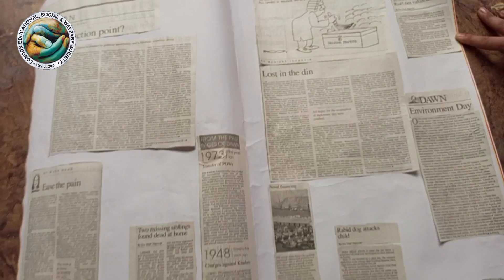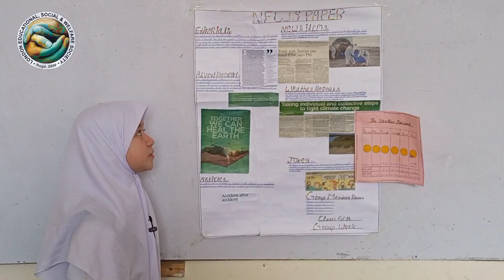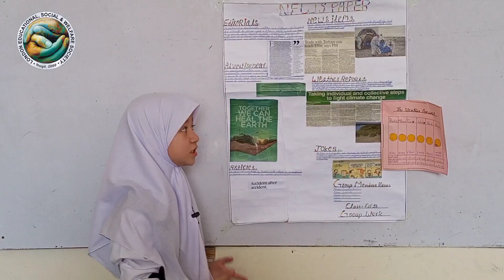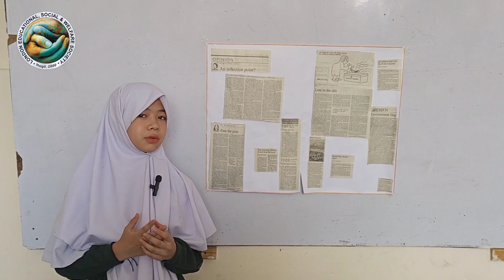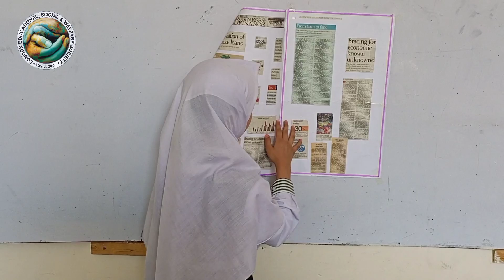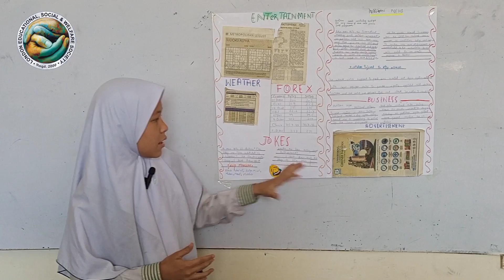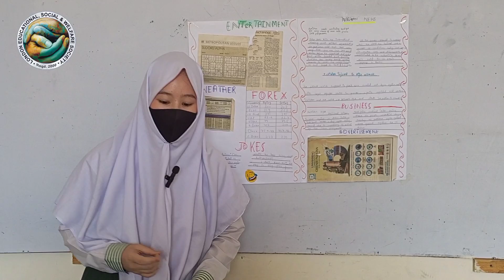Newspaper Project and presentation by ingenious students of London school